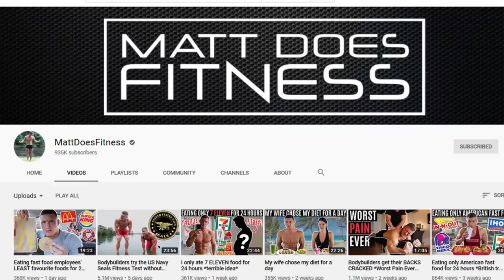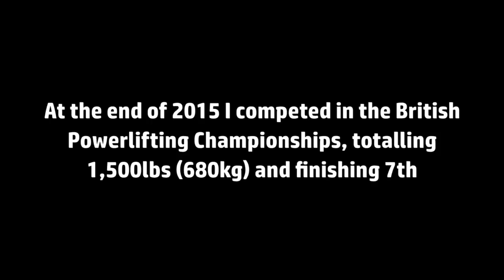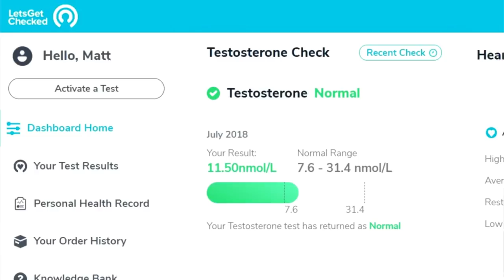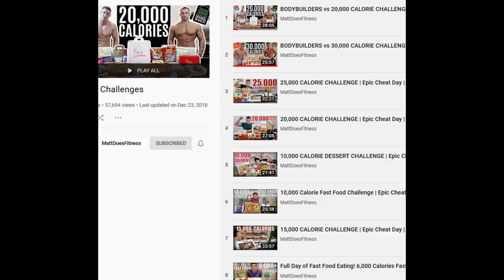Natty OR Not - MattDoesFitness. Photoshop? Is he Natural?! Why I took down my other video!!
0:00 - Who is Matt?
1:22 - Why did I take down my previous video / Why am I making this one?
2:40 - I have 4 Kings on why he's not natty... Does he have 4 Aces?
3:15 - Not his doctor, surgeon, endocrinologist, wife, life partner, training partner, or social media advisor.
3:49 - Wife would divorce him. First ACE?
5:03 - MattdoesGyno? MattdoesPhotoshop?
7:37 - Matt's transformation - was it made up?
11:20 - Are these gains possible?
13:00 - Matt's gym vs. platform lifts?
13:55 - Matt's passed drug test.
16:05 - Matt's testosterone test. Reference ranges...
20:11 - His poor eating habits as a defense to his natty status. This isn't an ACE.
21:39 - Another defense... his athletic training held him back.
23:48 - Matt defends other fake natties.
25:30 - His current training, what do I think he does now?

Harder Than Last Time! Training Book